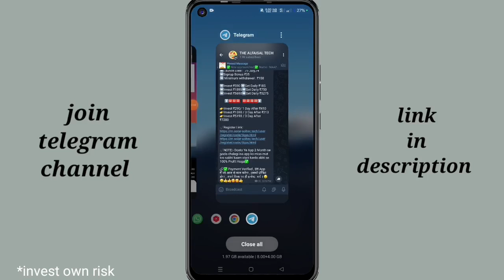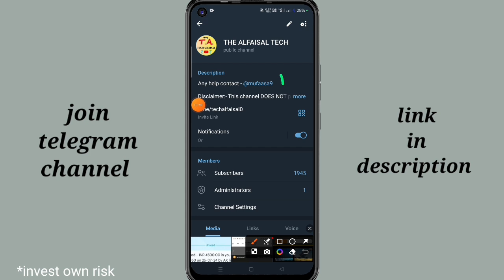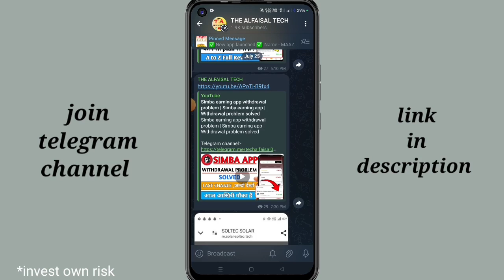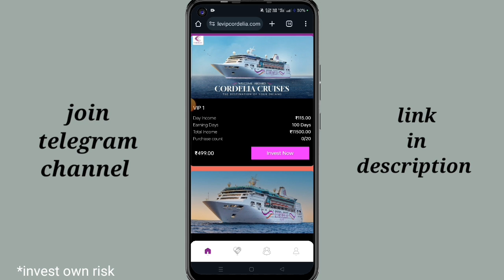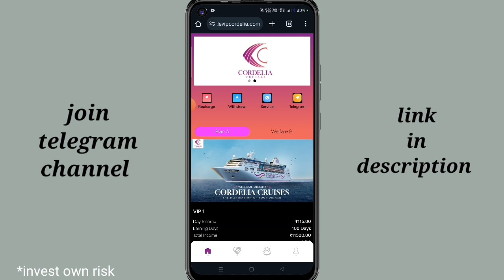Cordelia earning app withdrawal problem | Cordelia app withdrawal problem solved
Cordelia earning app Real or Fake | Cordelia earning app se paise kaise kamaye | Full Details

App:-
in telegram

New earning app withdrawal proof
Online application for earning money
Which is the best app for earning money
Online money earning apps today
Cordelia earning app new
Cordelia earning app withdrawal problem
Cordelia earning app latest update
Cordelia app tax problem
Cordelia app tax update
Cordelia app tax problem solved